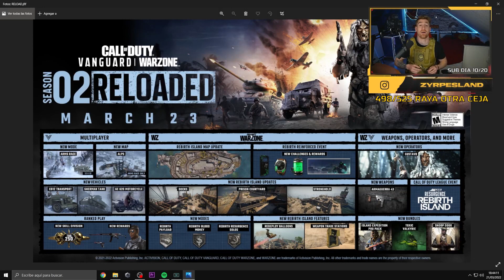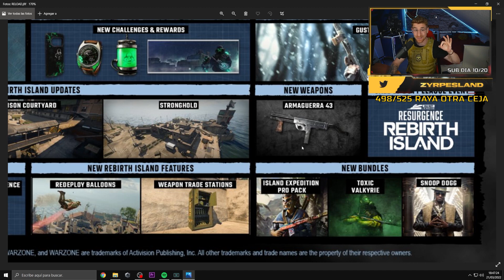NUEVO MAPA REBIRTH ISLAND | DETALLES ACTUALIZACION DE WARZONE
Llega el nuevo mapa de rebirth island y te cuento todos los detalles de su actualización, vemos imágenes y las comentamos.